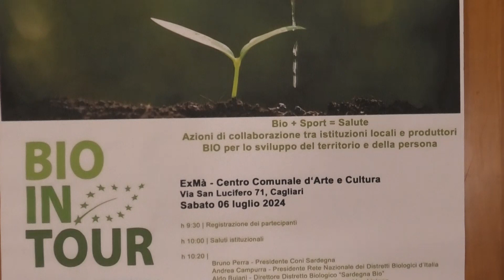Cagliari. Convegno CONI sul binomio cibo Biologico e sport 06 07 24